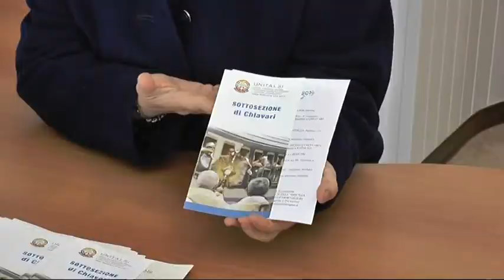Chiavari, inaugurata la nuova sede dell'Unitalsi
Inaugurata la nuova sede Unitalsi in corso Assarotti a Chiavari,
in occasione dei 90 anni della sottosezione. È la prima esperienza in Liguria di un ufficio aperto sulla strada